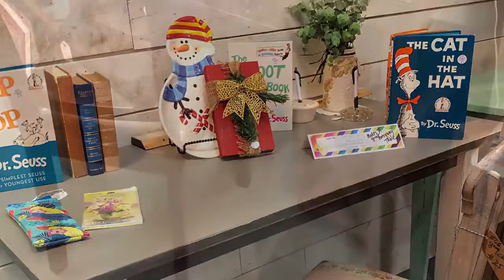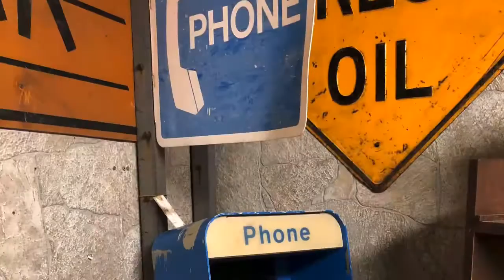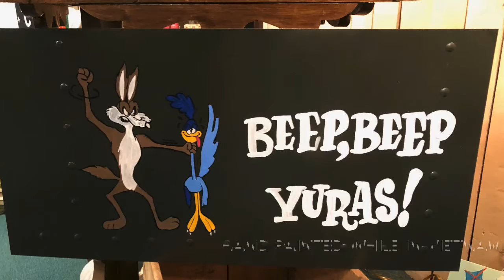December 16, 2020